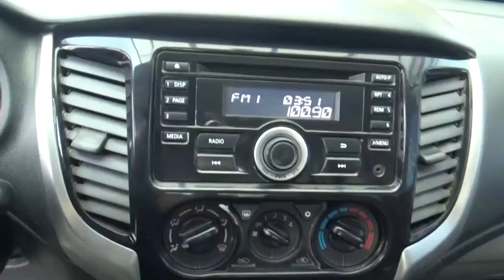Mitsubishi / L200 / 2016 - H012020